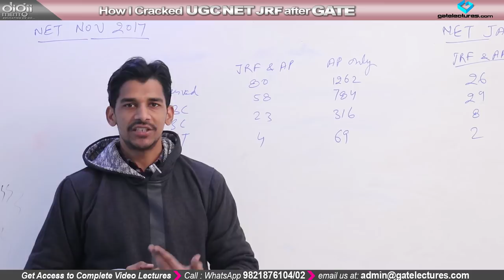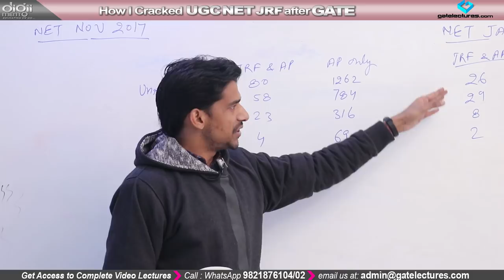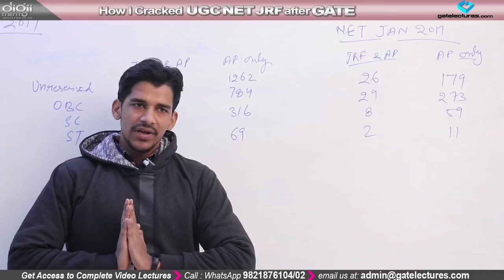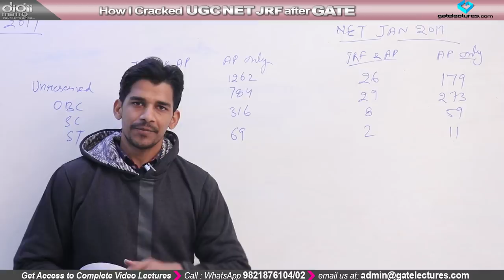How to Prepare for GATE exam ? My Preparation Strategy to crack JRF & GATE